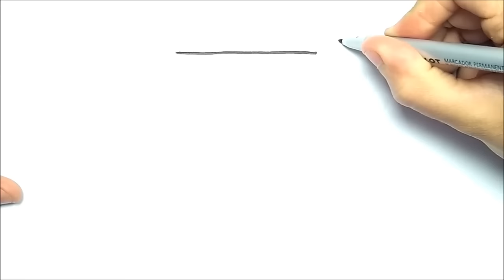HOW TO DRAW PLAYSTATION CONTROLLER | HOW TO DRAW A PS4 CONTROLLER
HOW TO DRAW PLAYSTATION CONTROLLER
HOW TO DRAW A PS4 CONTROLLER
draw ps4
drawing ps4
ps4
how to draw ps4 controller